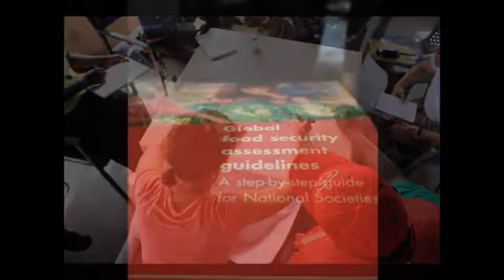Red Cross Field School (short)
A film about Red Cross Field School (Short version)